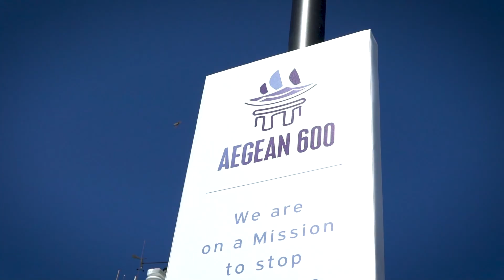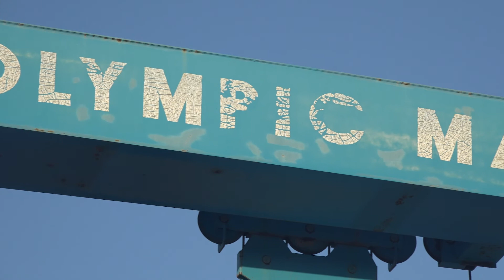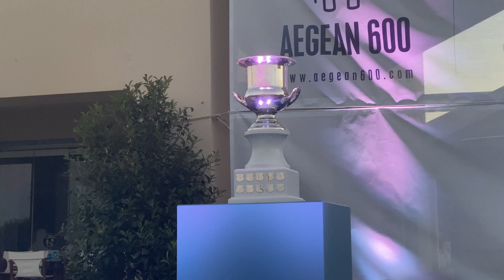2 JULY 2021 | AEGEAN 600: The focus of international offshore sailing will soon be on the Aegean Sea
Yesterday’s Opening Ceremony for the AEGEAN 600 marked the final countdown for the start of the race, which will take place tomorrow (4 July) at 1400, in front of the Temple of Poseidon in Sounio. The 40 monohull and multihull entries coming from 16 countries will make a non-stop journey of 600 nautical miles in an offshore tour of the Greek isles. The Hellenic Offshore Racing Club and co-organizers from the Region of Attica have developed this race “by sailors, for sailors” as the longest of its kind in Greek offshore racing history.

"The warmth with which the sailors have embraced this new event is amazing,” said the HORC Commodore Ioannis Maragoudakis. "The pandemic has restricted us from offering all that we intended, yet we have been congratulated from everyone for our decision to fight to make this race possible.”

Regional Governor of Attica George Patoulis started the ceremony with an inspirational message: "This is a great sporting event which will contribute to the strengthening of the sports and tourist identity of Attica. The strategic development of the AEGEAN 600 helps promote to the whole world one of our strong advantages in having these unique waters that are ideal for competitive sailing,” he said. “It will highlight the area as an attractive tourist and sports destination.”

The Region of Attica has been a strong supporter with HORC from the very beginning of this event. "The AEGEAN 600 sailing race has managed to succeed before it even started,” said the Deputy Regional Minister of Finance Nikolaos Peppas. “This is because the interest of the international community of this sport is so great that it makes us feel proud that we, as the Attica Region, have helped create this opportunity for these sailors to enjoy the beautiful waters of the Aegean."

Among the race’s competitors are sailors who have distinguished themselves in both Olympic class and offshore race competitions. Greek Olympians Dimitris Deligiannis and Dimitris Mougios, and fellow Olympian Michalis Pateniotis, are all competing here, as is the 2012 49er Bronze Olympic Medalist Peter Lang. Numerous prominent veterans of other 600-mile offshore races are also competing in the AEGEAN 600, such as Pericles Livas, Nikos Alessandro and Puri Negri. Both veterans and newcomers are readying themselves and their boats for tomorrow’s start at the Olympic Marine in Lavrio.

The overall trophy for the race is an impressive heavy silver cup that is an exact copy of a ceramic urn created in an ancient Attic pottery studio in the 5th century BC. The special marble base weighs 12.5 kg and is made of Thassos marble. It was constructed 50 years ago and is a permanent trophy in the collection of the HORC. The winner will receive a replica of this impressive prize.